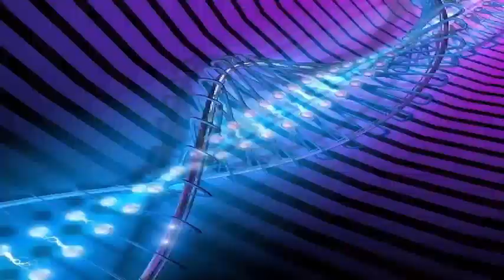Species Homo naledi: They are seen as a primitive form of our own genus.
The remains of 15 partial skeletons belonging to the species Homo naledi were described in 2015. Depth was found in a cave system in South Africa by a team led by Lee Berger of the University of Wits. Despite its anatomy actions some similarities with modern people, other anatomical features of the Homo ice cap can be traced back to humans who lived in much earlier times - about two million years or more.

They look like a primitive form of our own genus - Homo. It seems that it may be connected to early Homo erectus or Homo habilis, Homo rudolfensis. Although some experts assumed that the ice sheet could have lived relatively recently, in 2015, Professor Berger told the BBC that the remains could be up to three million years. New evidence from citations places the species in a period of time in which the Homo ice sheet could have coincided with early examples of our own species, Homo sapiens. Are the age of the first modern humans in Africa. They form part of this diversity. In the world that is there as our species originates.

We have no idea what else there is in Africa for us to find. For me that's the big message. If this lineage, which seems to originate two million years ago was still hanging about 200,000 years ago, then maybe that's not the end of it. We have not found the last Homo naledi, we have found one. The Naledi remains were discovered in 2013 within a camera of difficult access within the system of caves Rising Star.